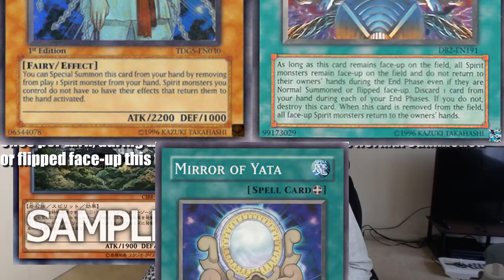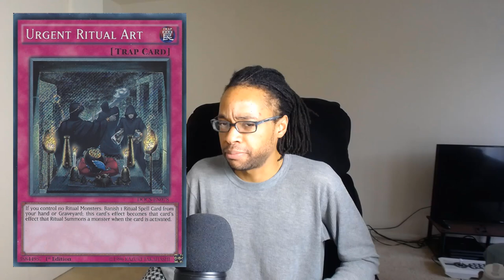Ama-no-Iwato: if you KEEP this on the field, someone's getting "F*CKED UP!"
Xbox Live: dpisawesome86
PSN: dp_isawesome